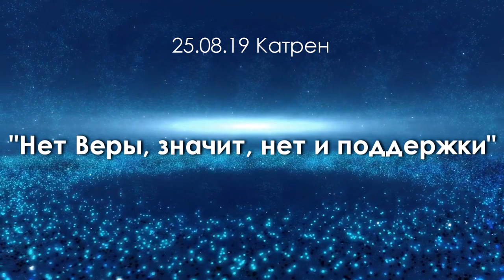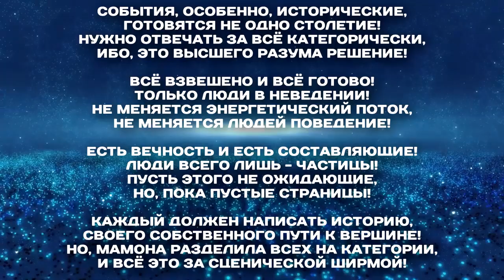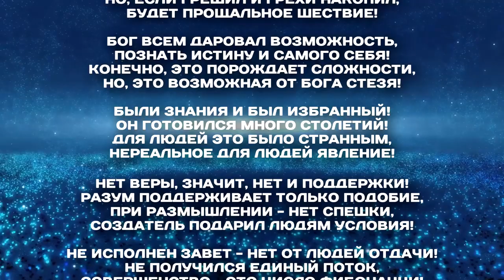Катрены Создателя ✴ 25.08.2019 “Нет Веры, значит, нет и поддержки”